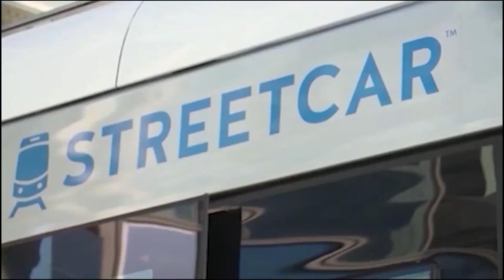KC Current release transportation plan for getting to the stadium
There are still questions regarding parking and getting to and from CPKC Stadium as the KC Current prepares for its home opener in just under three weeks.